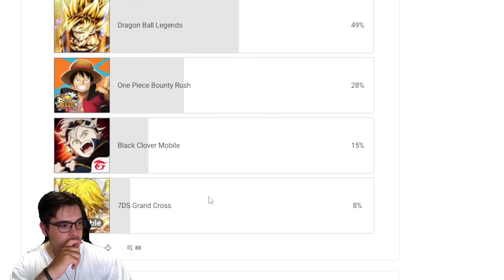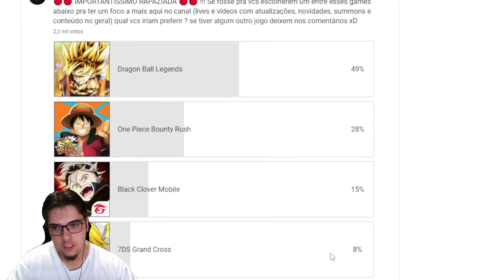IMPORTANTE ! PAREI COM O NXB, QUAL SERÁ O FUTURO DO CANAL ?